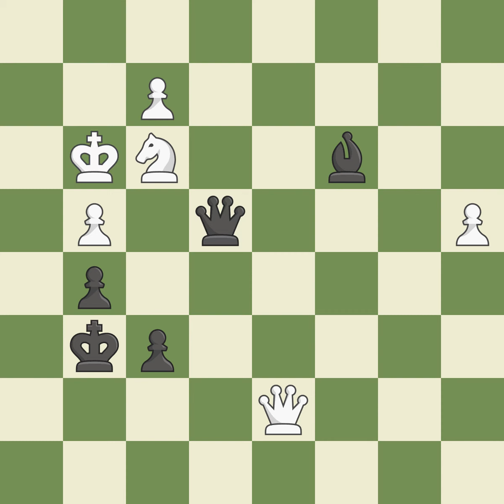Benko Gambit Half-Acceptee: Pawn Return Variation Event It Eurotel World Chess Trophy,Site Prague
Benko Gambit Half-Acceptee: Pawn Return Variation  Event It Eurotel World Chess Trophy,Site Prague (Czech Republic),Date 2002,Round 1,White Van Wely Loek (NED),Black Ivanchuk Vassily (UKR),Result 1/2-1/2,ECO A57,WhiteElo 2668,BlackElo 2699,Annotator IV-V